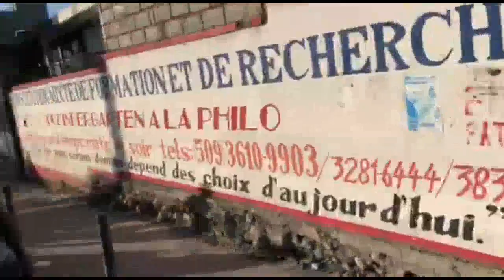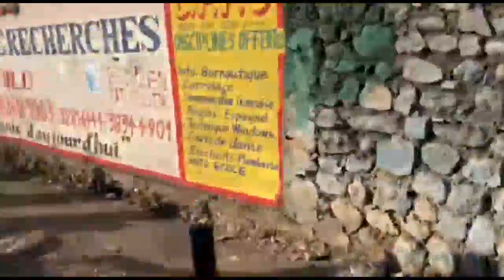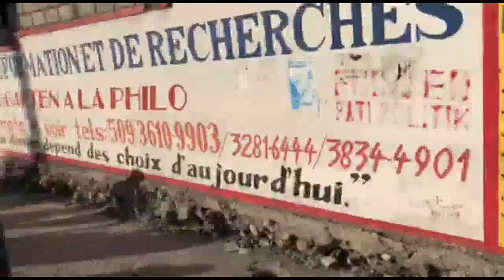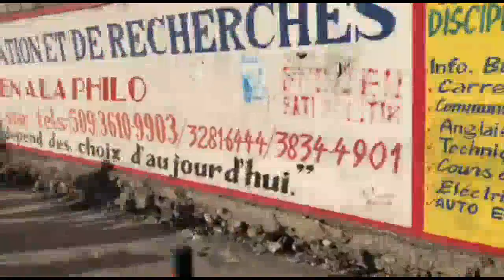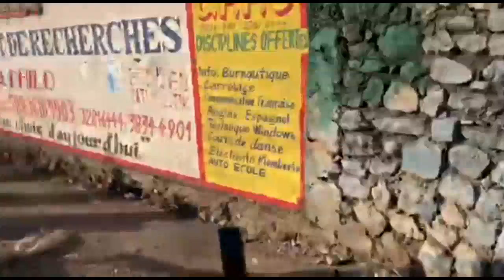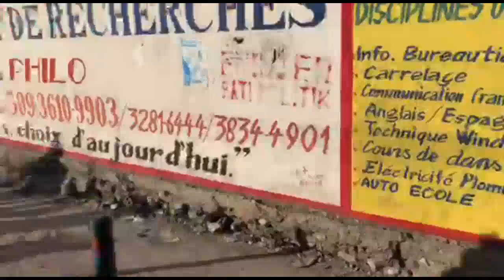Premye Okazyon GUERRIER DIESEUL Sezi Tande Gwo Zak Vyolans Mèt S. MADISTIN Sibi Anba Men PNH